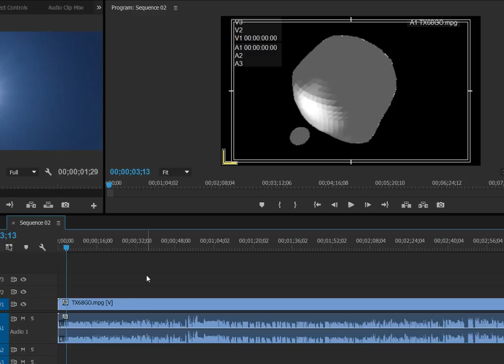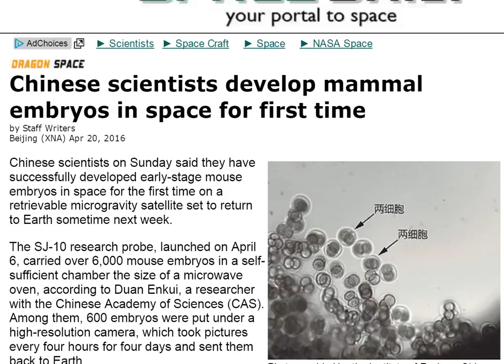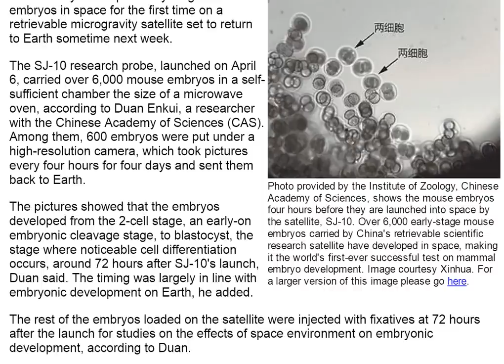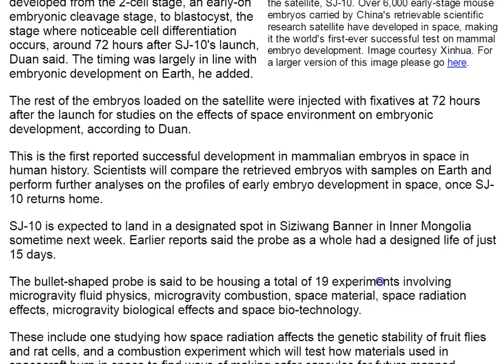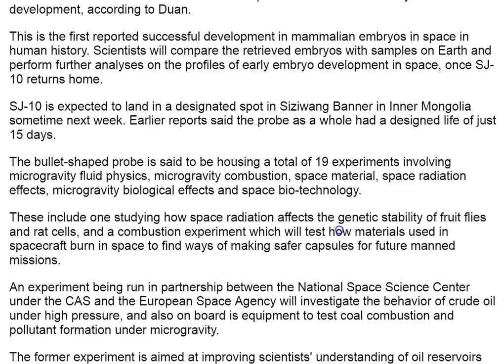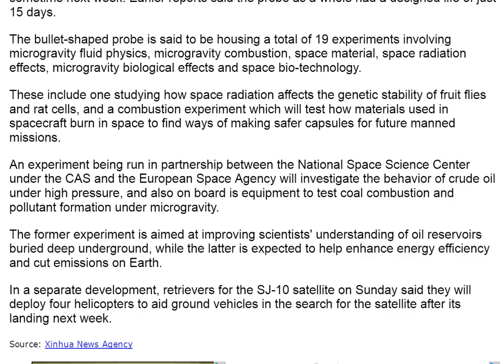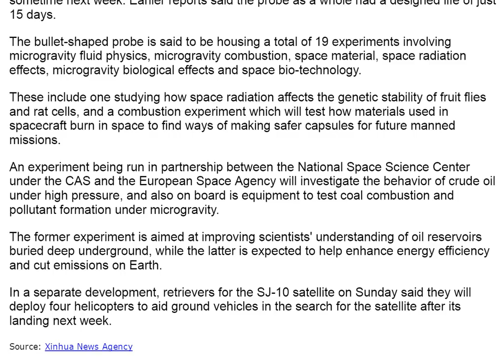420 THORnews Technical Difficulties - Scientists develop Mammal Embryos in Space!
My Super Awesome editing program isn't working, so I've decided to do 1 one take video an hour for at least 10 hours. Right now, I am talking about crazy cloning scientists and mice and microwaves in space.

Yes. It is creepy and strange.

Stay Cool.

T

the article